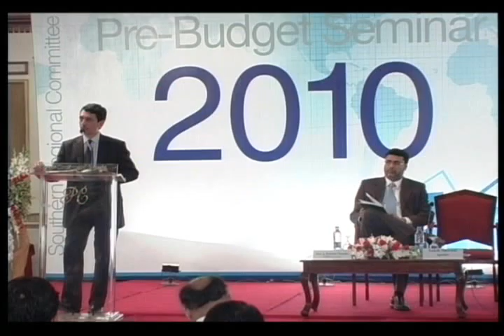PRE-BUDGET SEMINAR 2010 Part -3